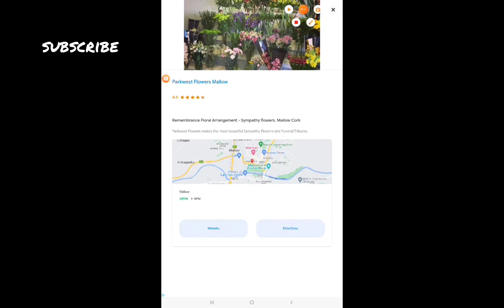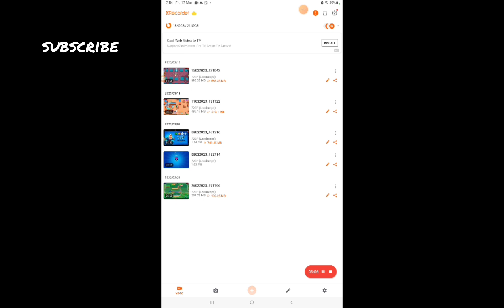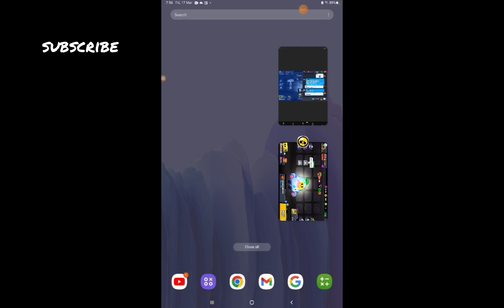NEW BRAWL STARS SNEEK PEEK